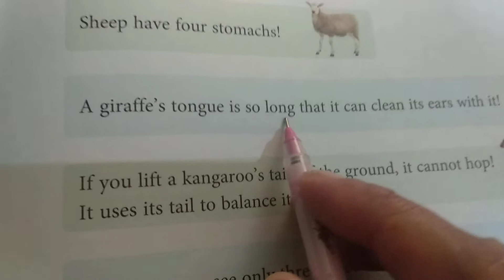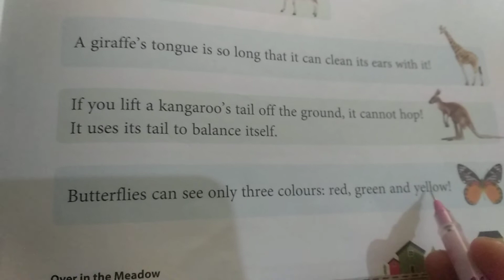Class 2 S